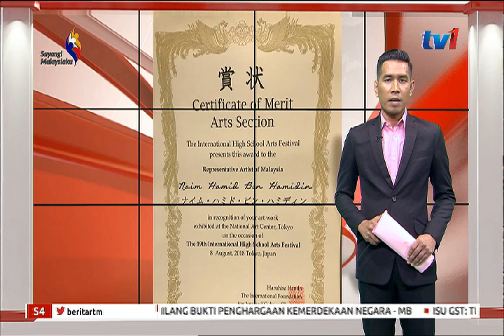FESTIVAL SENI SEK. MEN. ANTARABANGSA : LUKISAN NAIM HAMID TERIMA PENGIKTIRAFAN (12 OGOS 2018)